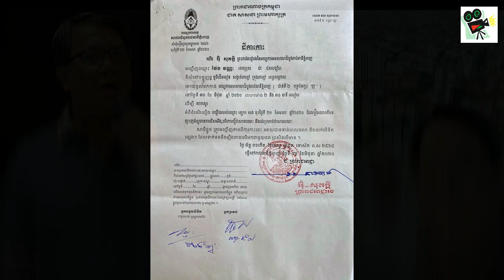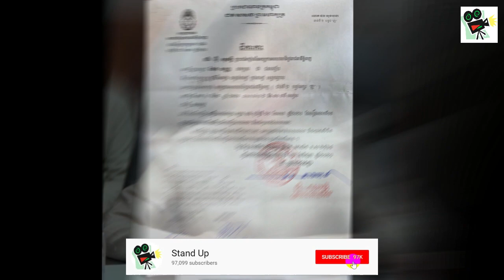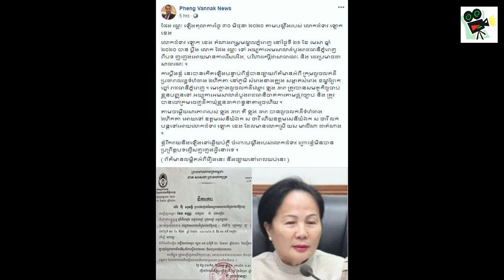​ក្តៅៗ លោកជំទាវ ឡោក ខេង ប្តឹងលោក ផែង វណ្ណៈ ទៅ​កាន់​តុលា​ ពីបទ..., Khmer News Today, Stand Up